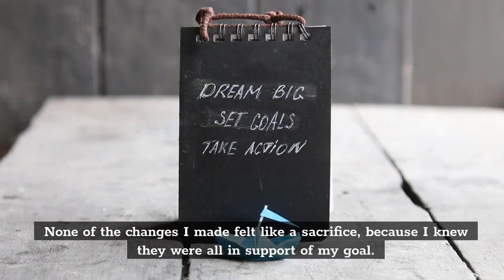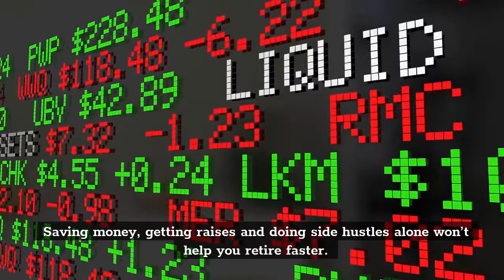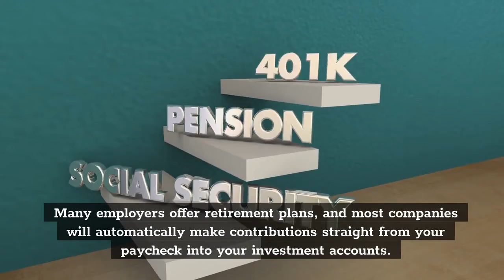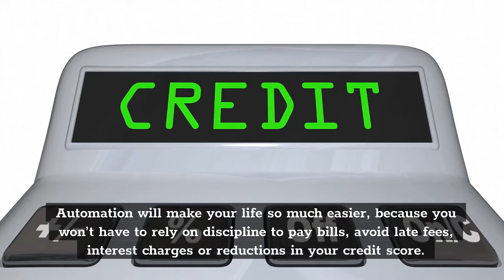Quitting My $70k Job After Leaving The Divided Rule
5 Books That Will Make You RICH

1. Think Rich Grow Rich

2. The Richest Man In Babylon

3. Money Master The Game

4. Secrets Of Millionaires Mind

5. The Millionaire Next Door